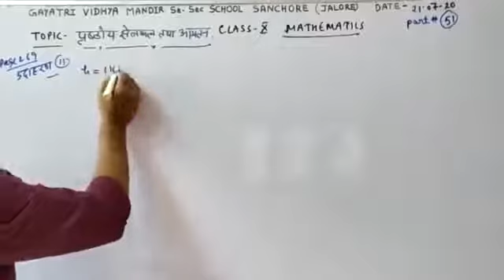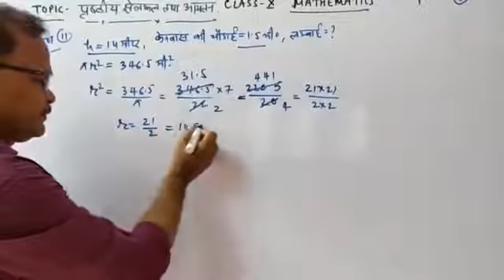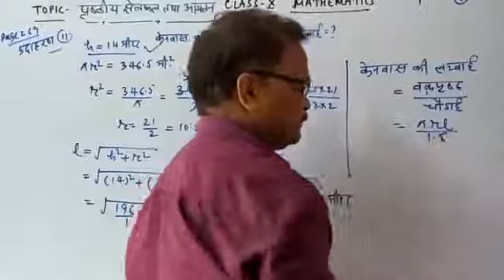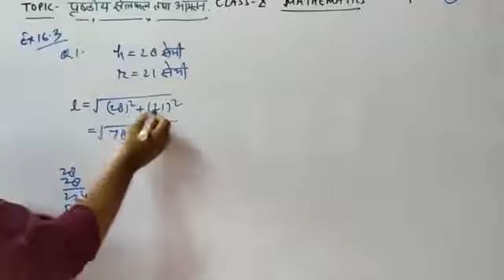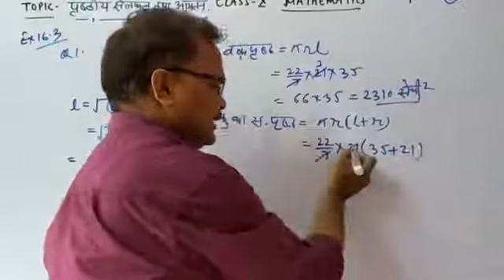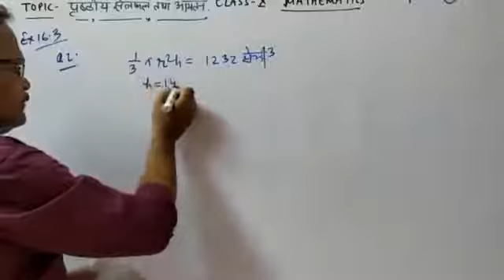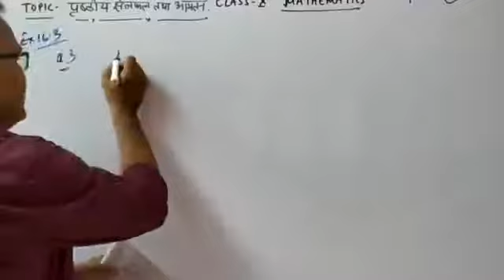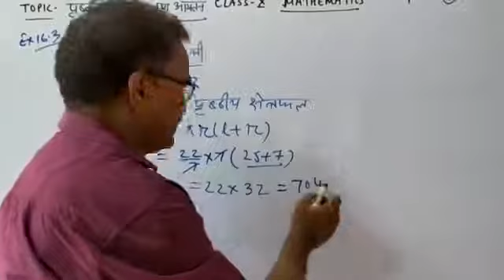कक्षा 10 विषय-गणित अध्याय 16 प्रश्नावली 16.3 प्रश्न 1 to 2 उदा-11 भाग 50